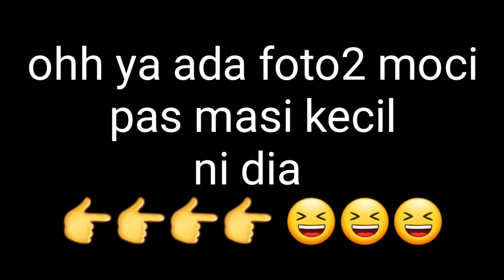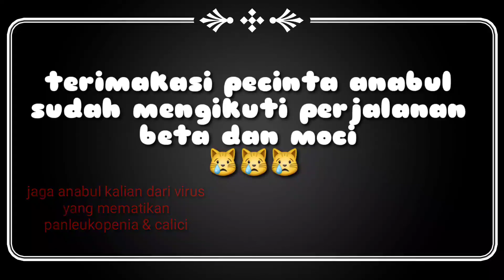kisah 2 kucing anabul ku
video ini di buat untuk mengenang kucing kesayangan yg telah pergi..